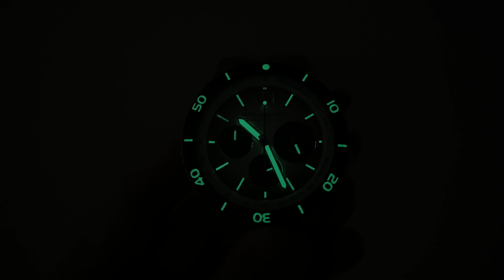รวมฮิตทุกอย่างที่ชอบในเรือนเดียว! Spinnaker Hydrofoil Chronograph - Pond Review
เป็น Micro Brand อีกแบรนด์ที่น่าสนใจมากๆ โดยรุ่นนี้รวมเอาฟังก์ชั่นการทำงานของนาฬิกาหลายๆ อย่างมาอยู่ในเรือนเดียวกัน รวมถึงหน้าตาที่ดูดีมีไสตล์มากๆ